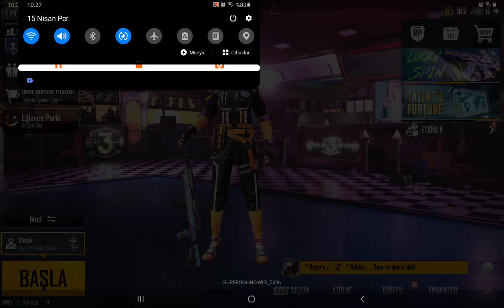Dünya'daki en şansız insanıyım.